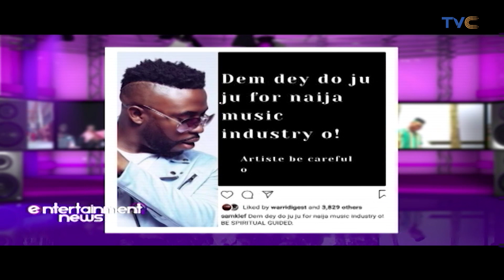“Dem Dey Do Juju For Naija Music Industry O” Samklef Warns Nigerian Artistes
Entertainment Splash, September 9, 2020

Nigerian producer and artiste Samklef has issued a note of warning to Nigerian artistes asking them to be careful due to the fetish things happenings in the music industry.